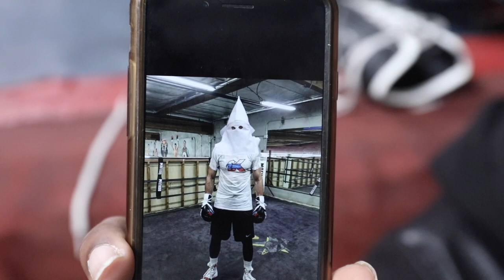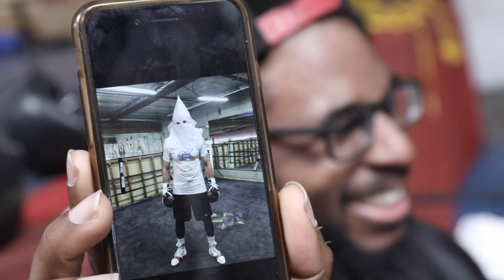Gym Talk: Sergey Kovalev confusing internet photo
Ramon Matthews in the gym pulls up what looks to be a photoshopped image of Sergey Kovalev wearing a hood from the Ku Klux Klan.